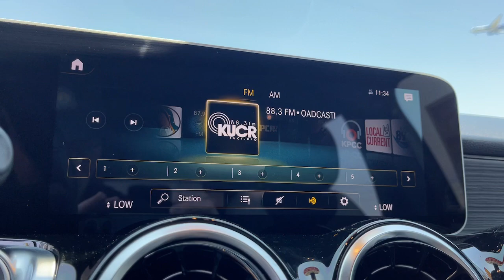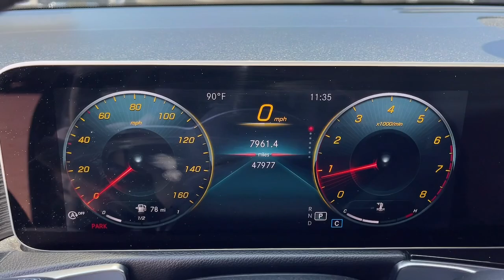2020 Mercedes-Benz GLB Norco, Corona, Riverside, San Bernardino, Ontario, CA PPW8043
Black Used 2020 Mercedes-Benz GLB GLB 250 available in Norco, California at

** COMING SOON ** This vehicle is currently undergoing the reconditioning process and will be available to purchase shortly.** DIVERSIFIED CERTIFIED (DCPOV) **.Priced below KBB Fair Purchase Price!23/30 City/Highway MPGTo see more quality vehicles like this one right here just or dial . All prices subject to government fees and taxes any finance charges $85 dealer doc fee and any emission testing charge. Sale prices do not include dealer installed accessories which can be purchased for an additional cost. If shipping is required dealership must facilitate no exceptions. This vehicle MAY have the following features. Please inspect vehicle BEFORE purchasing to ensure feature accuracy. 4-Way Power Lumbar Support 4-Wheel Disc Brakes 8 Speakers ABS brakes Aerial for GPS Air Conditioning Alloy wheels AM/FM radio Apple CarPlay/Android Auto Automatic temperature control Axle Ratio: TBD Brake assist Bumpers: body-color Child-Seat-Sensing Airbag Delay-off headlights Driver door bin Driver vanity mirror Dual front impact airbags Dual front side impact airbags eCall Emergency System Electronic Stability Control Emergency communication system: eCall Emergency System Exterior Parking Camera Rear Four wheel independent suspension Front anti-roll bar Front Bucket Seats Front Center Armrest Front dual zone A/C Front fog lights Front Power Seats Front reading lights Fully automatic headlights HD Radio Heated door mirrors Illuminated entry Knee airbag Live Traffic Low tire pressure warning MB-Tex Upholstery MBUX Voice Control Memory seat Occupant sensing airbag Outside temperature display Overhead airbag Overhead console Panic alarm Passenger door bin Passenger vanity mirror Power door mirrors Power driver seat Power Driver Seat Power Liftgate Power passenger seat Power Passenger Seat w/Memory Power steering Power windows Radio data system Radio: MBUX Multimedia System Rain sensing wipers Rear anti-roll bar Rear fog lights Rear reading lights Rear side impact airbag Rear window defroster Rear window wiper Remote keyless entry Roof rack: rails only Security system Speed control Speed-sensing steering Split folding rear seat Spoiler Steering wheel mounted audio controls Tachometer Telescoping steering wheel Tilt steering wheel Traction control Trip computer Turn signal indicator mirrors Variably intermittent wipers and Wheels: 18 Twin 5-SpokE.